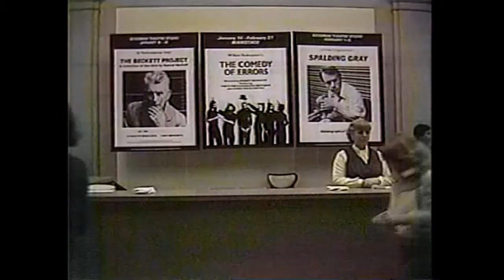1983, the Flying Karamazov Brothers Perform "Comedy of Errors" at the Goodman Theater, Chicago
In 1983 the "new vaudeville" juggling act, the Flying Karamazov Brothers, presented their version of Shakespeare's "The Comedy of Errors" at the Goodman Theater in Chicago.  Also featured Avner the Eccentric, and a comment from Goodman artistic director Gregory Mosher.  This story was produced for the "Two on Two" magazine show, which aired on WBBM-TV in Chicago.

Video written and produced by Beth Thomas Potter.